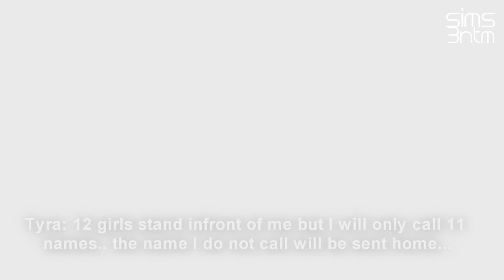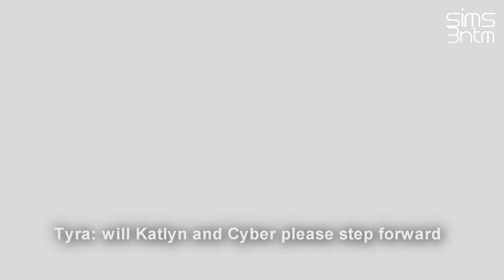s3ntm cycle 3 ep.2 pt.2/2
Finally here is panel! sorry for the eliminated girl and creator! congrats to covergirl!

you might see a difference in my game, it is so fast! I got a new computer so it is so much easier to film now when things are fast and not sloowwww! =D haha!

the cycle 3 website will be updated soon! ;)